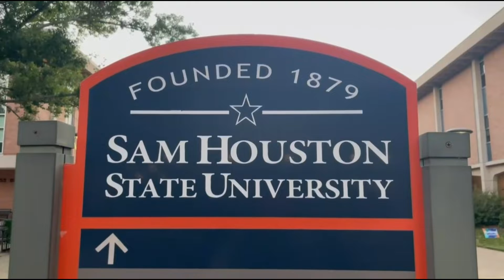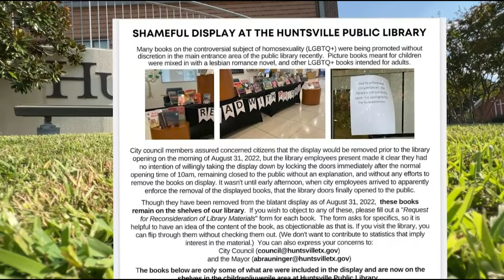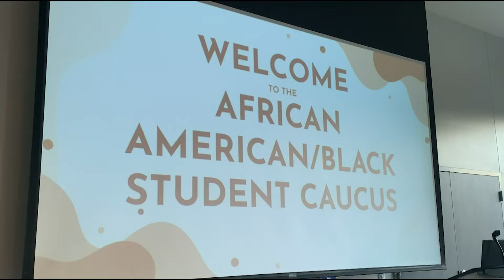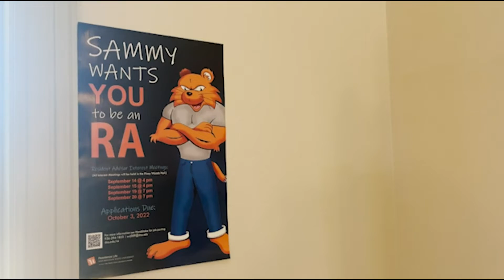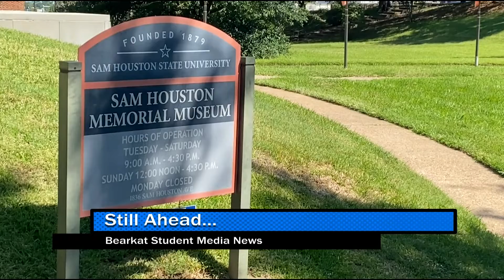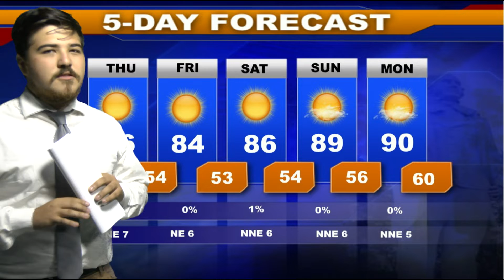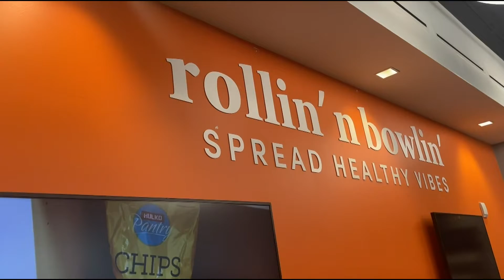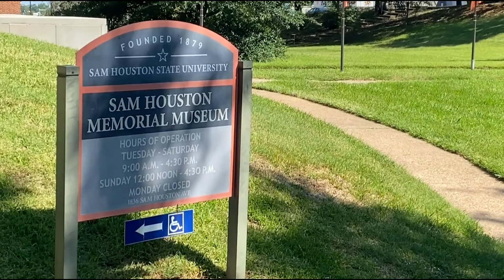News 9 28 2022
A chat containing an alleged racial threat targeting certain members of the Sam community made its way around campus recently.  Also, controversy surrounds the Huntsville Library after city leaders ordered a pride display taken down during Banned Books Week. And in sports, could it be the last Battle of the Piney Woods? Bearkat Student Media News launches its first newscast of the fall semester.